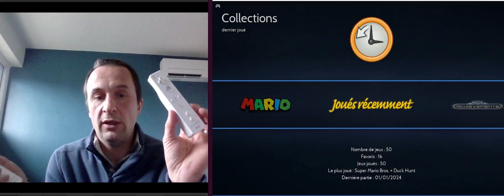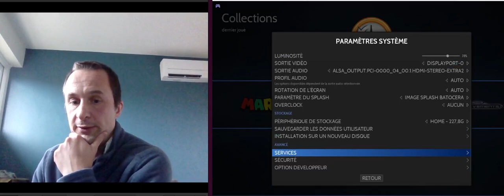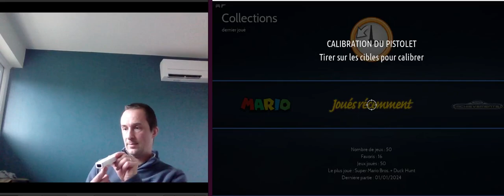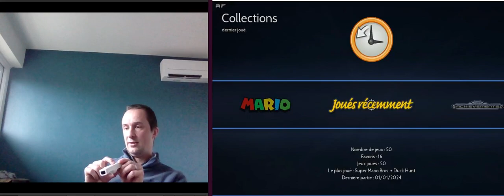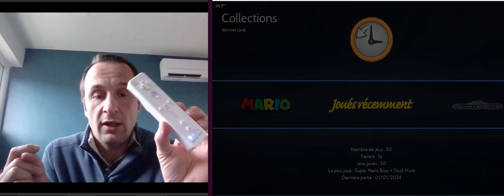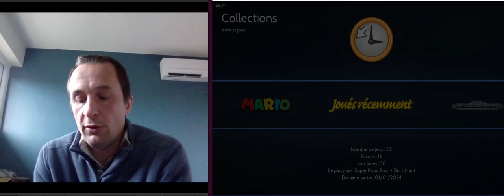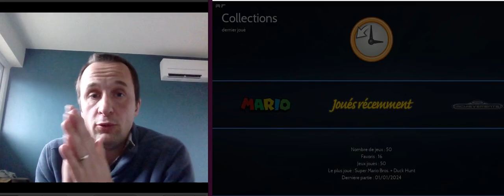Les wiimotes non officielles en gun sur batocera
Dans cette vidéo, je vous montre mon travail de la semaine dernière pour faire fonctionner les manettes wii non officielles en gun sur batocera.
Le plus simple est de passer en version 39 butterfly pour l'utiliser, meme si techniquement, en copiant 2 fichiers, on peut le faire en 38.

A noter que certaines wiimote officielles marchent très bien également ; elles ne se valent pas toutes.